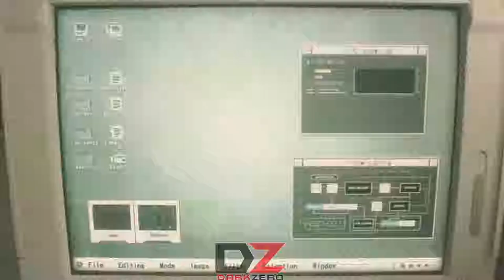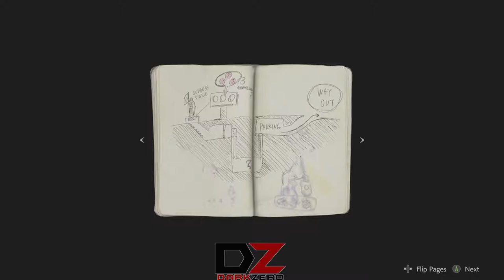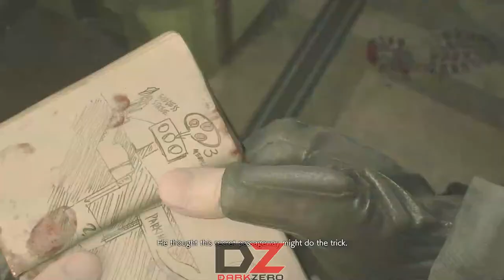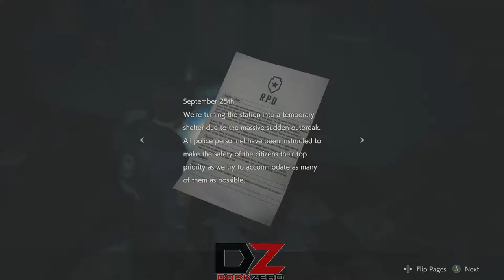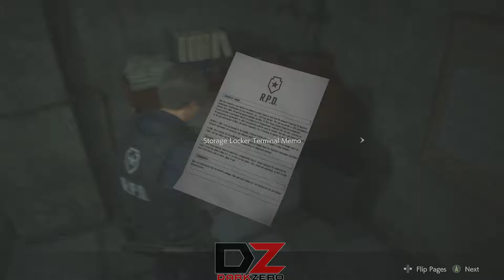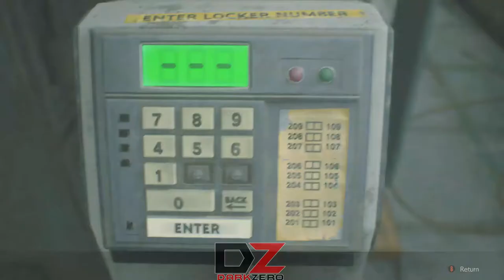RESIDENT EVIL 2 | 1-SHOT DEMO FIRST ATTEMPT FULL PLAYTHROUGH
Checking out this 1 time demo of Resident Evil 2. Hopefully I survive this first attempt. But I'm a Resident Evil Veteran so I should be alright lol